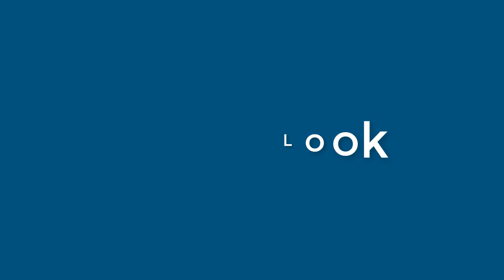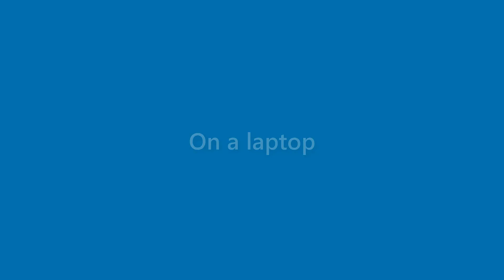Jax Warren - appearance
Name Look - Jax Warren - appearance. In this video we present "Jax Warren" name look and feel in various scenarios.
This video will cover:
How does "Jax Warren" look as a personal letterhead?
How does "Jax Warren" look on a business card?
How does "Jax Warren" look on a computer/laptop screen?
How does "Jax Warren" look with different background colors?
How does "Jax Warren" look with various fonts?